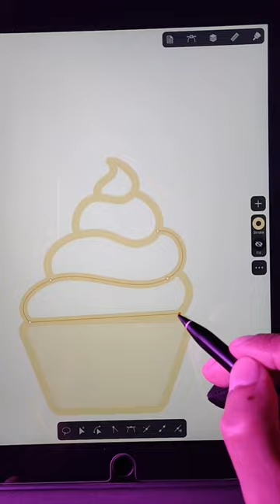Cupcake Digital Drawing